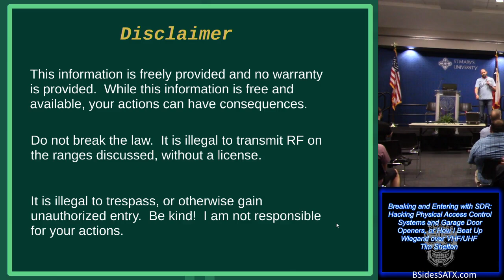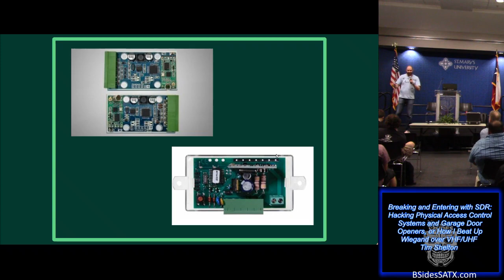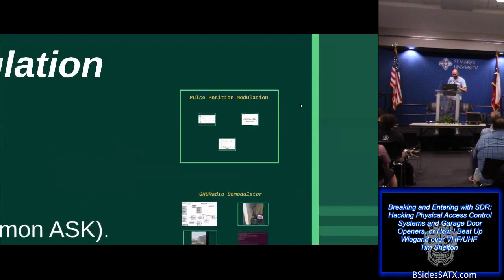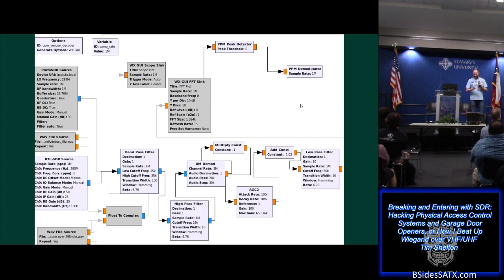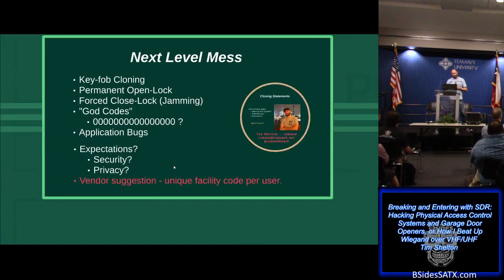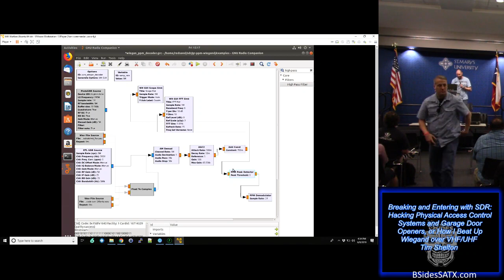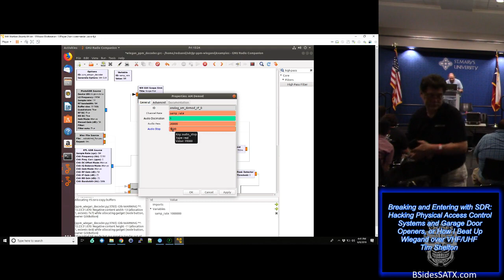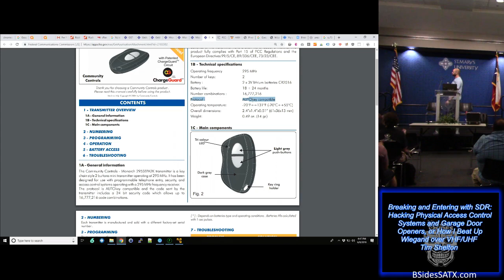Breaking and Entering with SDR Hacking Physical Access Control Systems and Garage Door Openers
Title: Breaking and Entering with SDR Hacking Physical Access Control Systems and Garage Door Openers, or How I Beat Up Wiegand Over VHF/UHF
Presenter: Tim Shelton (@redsandbl4ck)
Track: In The Weeds 07
Time: 1500

Abstract:
Opening building doors and garages, cloning key fobs and speaking the PPM/Wiegand language

Speaker Bio:
​(alias redsand) Infosec researcher and big data nut. Level 2 Grave Cleric.